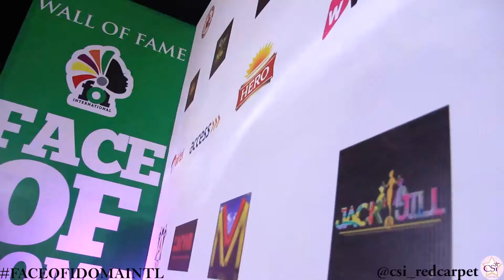January 7, 2019